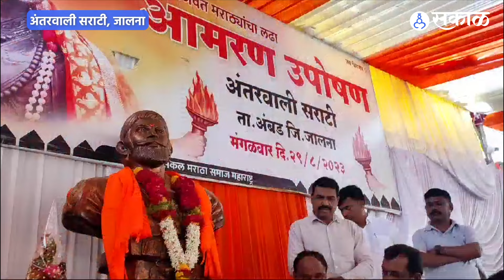Manoj Jarange, Dr. Kalyan Kale यांच्यात भेट | Antrarwali Sarati | Maratha Reservation | marathi news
काँग्रेसचे जालन्याचे खासदार डॉ. कल्याण काळे यांनी अंतरवाली सराटी येथे येऊन मराठा आंदोलक मनोज जरांगे पाटील यांची भेट घेतली. यावेळी काळे यांनी जरांगेंना उपोषणादरम्यान पाणी पिण्याची विनंती केली. तसेच त्यांच्याशी चर्चा देखील केली. लोकसभा निवडणुकीत मला जरांगे पाटील यांच्या आंदोलनाचाच मोठा फायदा झाला असून त्यामुळेच निवडून आल्याचं काळेंनी म्हटलंय. दरम्यान मराठा समाजाविरुद्ध किंवा जरांगेंविरुद्ध वडेट्टीवार काही बोलले असतील तर याबाबत त्यांना खुलासा करण्याचं सांगितलं असल्याचंही काळेंनी स्पष्ट केलं आहे.